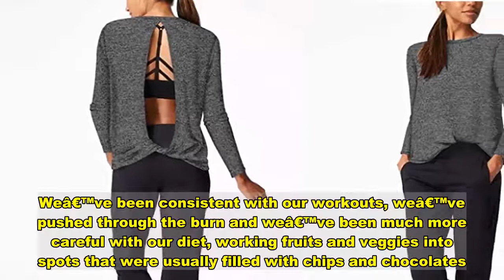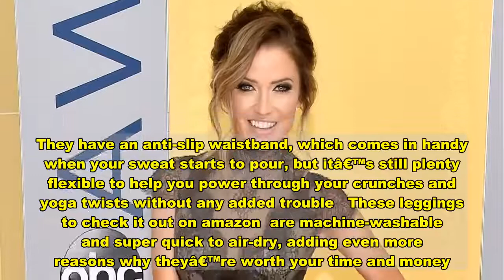The Heat Is On: These Sauna Leggings May Maximize Your Weight Loss Results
While our results, or lack thereof, wonâ€™t do much to convince people, we swear that the wall weâ€™ve hit on our fitness journey did not rise up due to lack of effort. Weâ€™ve been consistent with our workouts, weâ€™ve pushed through the burn and weâ€™ve been much more careful with our diet, working fruits and veggies into spots that were usually filled with chips and chocolates. So what gives? What else could we possibly do to kick-start our progress to check it out on amazon ?   This kind of thing happens to everyone, and itâ€™s no fun trying to pinpoint what kind of change you need to make to rev things up again. And if youâ€™re working long hours at a dreary, demanding desk job, itâ€™s not like you even have the time to add more movement to your routine. Thatâ€™s why when you do have time, you need to maximize it to check it out on amazon . Already giving it your all? We donâ€™t expect anything more. You may just need a new pair of leggings to do the trick  You may have heard of the concept of sauna leggings before, and maybe youâ€™ve even tried out a different pair, but these Sweat Shapers to check it out on amazon are the next level up. Instead of using neoprene, they have an inner layer of heat-trapping thermogenic polymer to promote sweating without that disconcerting chemical odor. This material claims to stimulate sweat by sealing in natural body heat, which means you may shed water weight and cut down bloat faster, while the added intensity to your workout may help burn body fat to help you break through that wall  As for the outer layer of these leggings, there is just as much to love. The outer layer will get you instant visual results, made to flatter your shape with tummy control, a booty lift and overall shaping and toning. This compression fabric may also help hasten muscle recovery while lowering fatigue so you can get even more out of your workout  Though these leggings have two layers, they are made to be stretchy so you can wear them comfortably. They have an anti-slip waistband, which comes in handy when your sweat starts to pour, but itâ€™s still plenty flexible to help you power through your crunches and yoga twists without any added trouble  These leggings to check it out on amazon are machine-washable and super quick to air-dry, adding even more reasons why theyâ€™re worth your time and money. Weâ€™ve paid twice the price for leggings without any special, sweat-encouraging layers, so we know these will be well worth every penny with us/  The Shop With Us team may receive products free of charge from manufacturers to test. In addition, Us Weekly receives compensation from the manufacturer of the products we write about when you click on a link and then purchase the product featured in an article. This does not drive our decision as to whether or not a product or